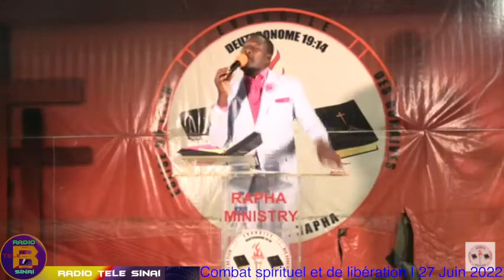Combat spirituel et de libération | 27 Juin 2022